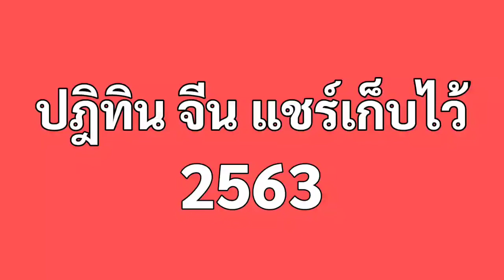ปฎิทินจีน แชร์เก็บไว้ดู งวด 1/10/2563